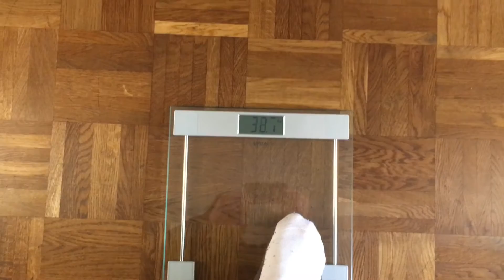Sanitas SGS 06 Personenwaage Test - WAAGEN-TEST.DE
Hier gibt es die Waage bei Amazon

Der Sanitas SGS 06 Personenwaage Test zum nachlesen.